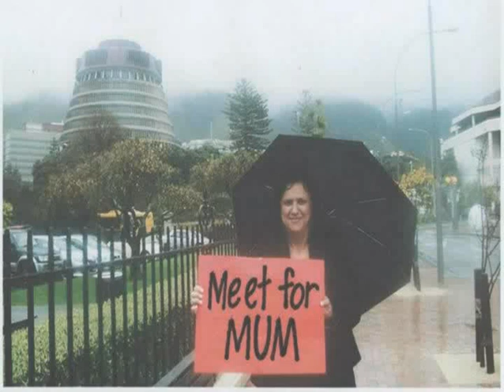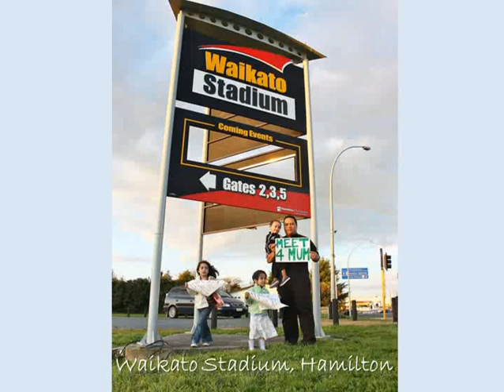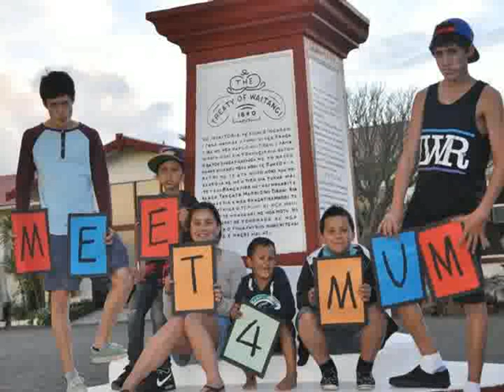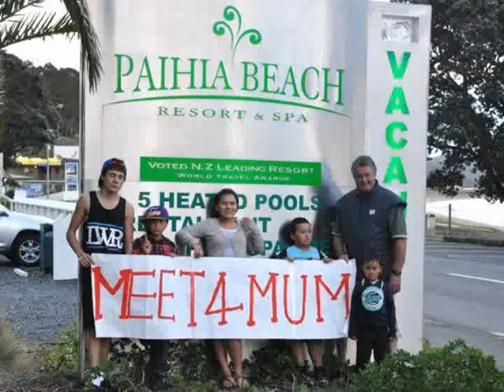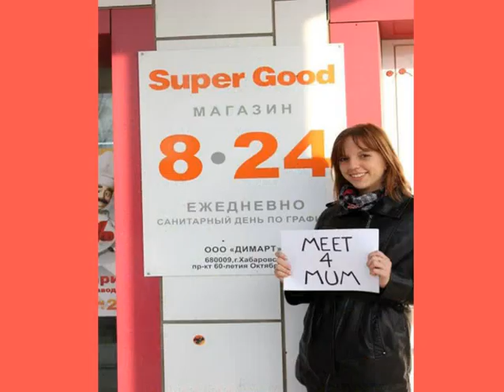Meet For Mum - TAKE 1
Meet For Mum

Alrighty Happy People...STAGE 1 of the meet for mum video has been completed.

Please keep in mind that it is still in development/"under construction" status...i know its not as flashy as some of the videos i know my cousins, uncles and auntys can throw together in their morning tea break but...it is what it is:P

A few people have been in contact about photos that are still being done and sorted so thats great...keep them coming!

By the time all the photos are in im hoping ill have loads of feedback about improvements on the video...already the transitions havent gone as i had planned but ill fix that. What i need is all of you to empty out your wallets of advice and give me your opinion..whether it be $2 worth or 5cents worth of input...we wanna hear it.

is the video too long? slides to fast/slow? do we need to edit the photos more with cropping, lightening, shading, etc?? music..yay or nay? suggestions for songs?...do we want one song? two? or a hip hop mashup mix (joking :P), perhaps you dont agree with the order of the photos?? did you want to be first and ive put you 53rd? .have i titled your photos wrong?...put "buckingham palace" where "kawakawa toilets" should have been?...teachers get your red pens out SPELL CHECK time!!. anything can be changed, all suggestions are taken into consideration..if they come with chocolate bars of course they'll be processed sooner :P hahaha. in all seriousness tho. open to suggestions :) xxxx MEET FOR MUM xxxx